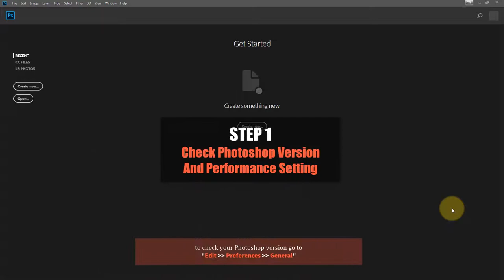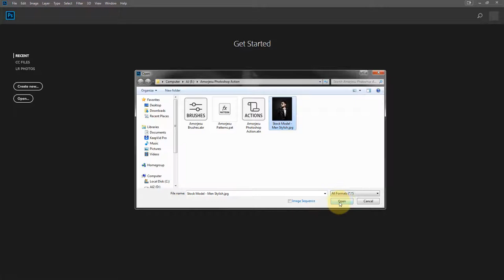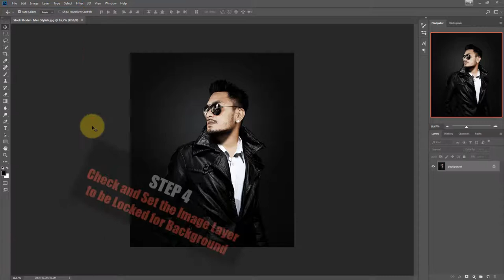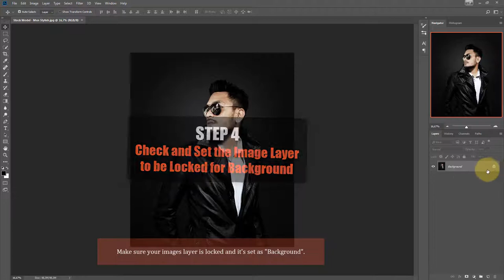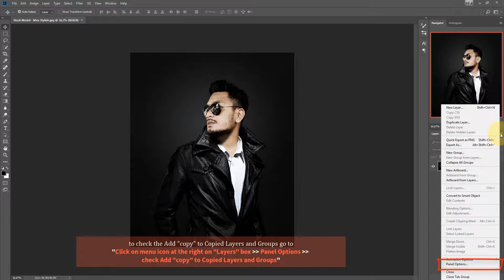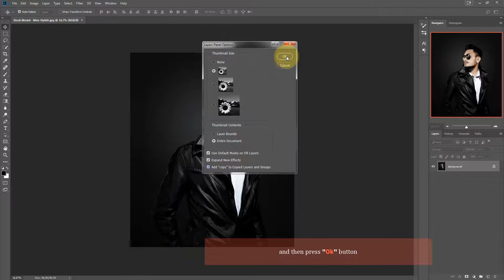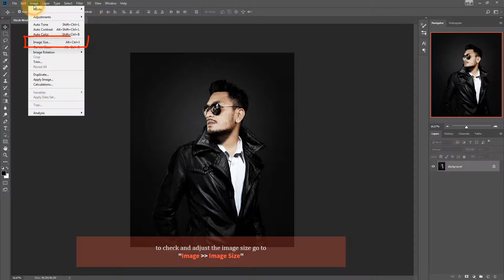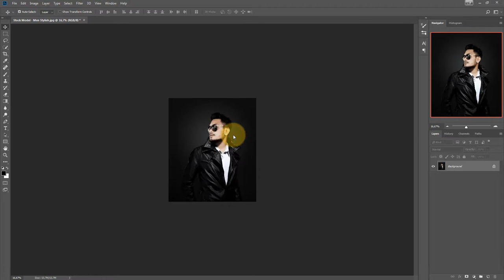1 - Preparation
Preparation Before Using Photoshop Action

Step 1: Check photoshop version and performance setting 0:30
Step 2: Open Image 1:34
Step 3: Check RGB color mode and check 8 Bits/Channel 1:58
Step 4: Check and set the image layer to be locked for Background 2:23
Step 5: Check the add "copy" to Copied Layers and Groups 3:09
Step 6: Check and adjust the image size 3:42